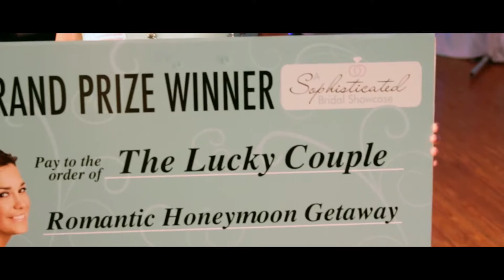I DO A Sophisticated Bridal Showcase